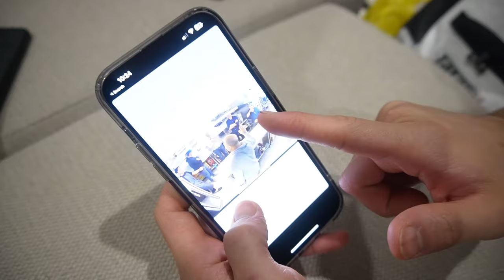living alone in sydney vlog | cafe, pilates, outdoors & dinner with friends, city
new year, new me (ish!)

goal this year is to create more content and upload more consistently :~) this was a continuation of the pilates vlog i made so hope you enjoy!

✿ red 小紅書: jessxlin